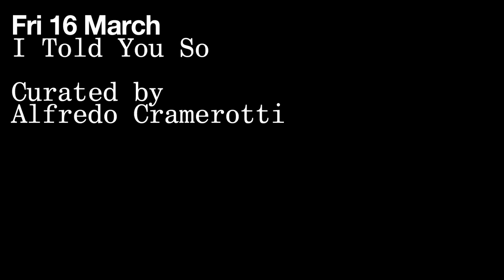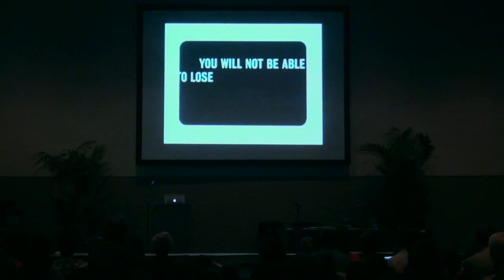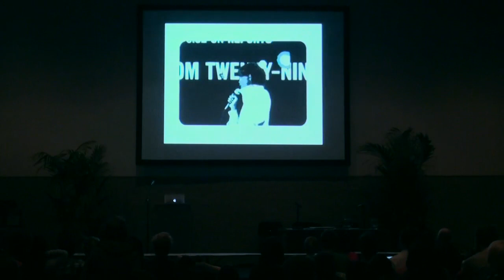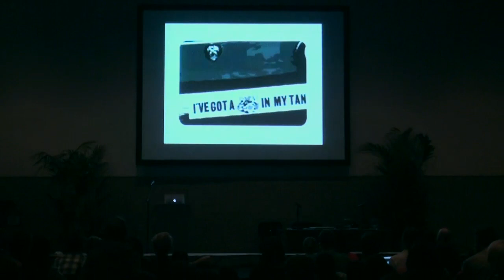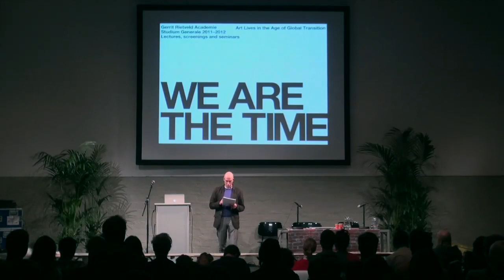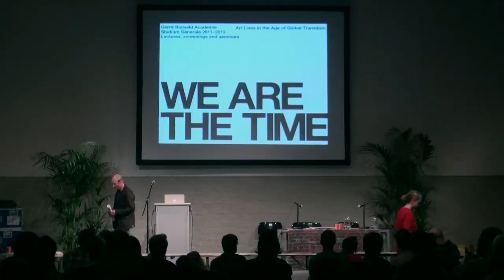ALFREDO CRAMEROTTI: I Told You So -introduction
WE ARE THE TIME: Art Lives in the Age of Global Transition, this conference-festival took place between March 12 and March 16, 2012 at the Rietveld Academie in Amsterdam.

Gabriëlle Schleijpen, head of Studium Generale Rietveld Academie invited Aneta Szyłak, Grant Watson, Jorinde Seijdel and Alfredo Cramerotti to each inaugurate a discursive and performative program of one day.

Curator Alfredo Cramerotti asked what the relationship between gossip and the history books is. Or between a general election and eternity. In response Cathy Haynes explored the improbabilities of temporal cartography; Tai Shani presented 'registers' of representation and an over-identifying actress.  Sally O'Reilly demonstrated the alien nature of historical speeches and Fay Nicholson dug up un-archived legacies of art education.